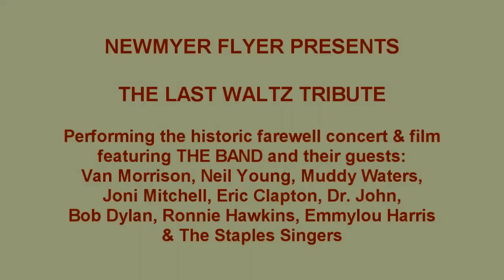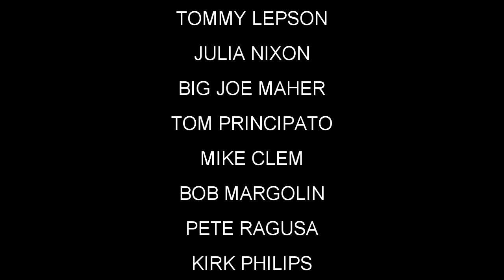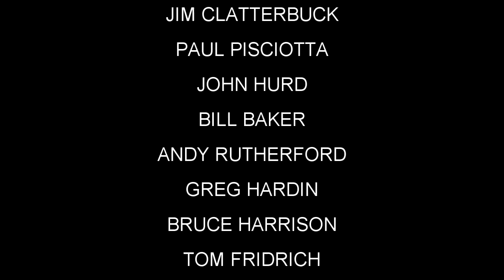Last Waltz Tribute Produced by Newmyer Flyer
The historic concert and film by The Band is performed by some of D.C.'s finest performers at The Hamilton Live. Performers include: Tom Principato, Big Joe Maher,  Jonathan Sloane, Ruthie & The Wranglers, Michael Clem, Tommy Lepson, Bob Margolin. Julia Nixon, Margot MacDonald, Forty Dollar Fine, Kirk Philips, Pete Ragusa, and more.